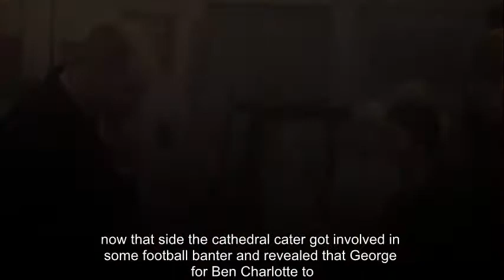Kate to the rescue! Duchess comes to aid of boy, 10, who became ill waiting to see her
THE Duchess of Cambridge came to the aid of a 10-year-old boy who became unwell after waiting three hours in the cold to see her today.

She and Prince William were on a visit to Coventry when she spotted that Craig Skipper, a pupil at Corpus Christi Primary School in the city felt poorly.

Kate, 36, turned to one of her police protection officers for a sickbag.

Carole Flynn, a learning mentor at the school, said: “Princess Kate came over and give him a sickbag, our little Craig.

“I think he was a little bit overcome.”

In a pink coat by Mulberry, a maternity dress by Madderson, and £3,400 morganite and diamond cushion drop earrings by Kiki McDonough, the Duchess met Craig on a walkabout outside Coventry Cathedral.

Ms Flynn said: “He went quite pale.

“She came over to speak to him, and noticed he was not very well.

“She asked if he was OK. She bent down, and was concerned.”

The future Queen then went over to talk to one of her police bodyguards, and came back with a brown paper bag of the type used by cafes for takeaway coffee and sandwiches.

Ms Flynn said: “It was lovely of her. She really took time with him.

“You can tell she is a mum, and has got that caring side.”

Fortunately, Craig didn't need the sickbag.

Ms Flynn said: “He is a little bit better now.”

Outside the cathedral Kate got involved in some football banter and revealed that George, four, and Charlotte, two, have both got Aston Villa kits - the team their father supports.

Taylor Mosley, nine, said: “I said to them that I’m a Villa fan, because I know William is a Villa fan.

“He said he wants Sam Johnson to be our goalkeeper forever.”

Brian Mulonbi, also nine, said: “Kate told me that George and Charlotte love putting on Villa kits.

“I told her I am an Arsenal fan, so I don’t really like Villa kits.”

Taylor added: “She said, ‘I have to be loyal to my husband!’”

Inside the cathedral, which was rebuilt after it was bombed in the war, and consecrated in 1962 in the presence of the Queen, they joined in litany of reconciliation - one of the themes promoted worldwide by the cathedral.

In the cafe, which is run by a charity which helps the homeless and addicts, they were confronted by a spectacular array of cakes, including a princess one with a tiara and a Union Jack cake.

They were baked by volunteers and addicts in various stages of recovery.

William said that Charlotte would like the princess cake - and described the Union Jack one as “very patriotic”.

He added: “You should be on Bake Off.”

In the cafe, which is run by the charity Betel UK, Kate spoke to former addicts, including Kim Gardener, 44, who now runs Betel’s women’s houses.

She said: “I came from a broken home and was addicted to heroin for close to 11 years.

“I have been in prostitution, I have been in prisons. She said how amazing it was that you have changed your life.

“She said how they want to get to addicts earlier, by doing more with families.”

Ms Gardener, who lives in Birmingham, also revealed how the best planned royal visits can have slip-ups.

She said: “We put almond milk on the table, because we had read that she had it.

“She said, ‘Don’t believe everything you read - I don’t even like almond milk.’”

At the event, William also paid tribute to former England footballer Cyrille Regis, who died on Sunday at the age of 59. Regis helped Coventry City win the FA Cup in 1987.

Cafe manager Philip Golbourne, who spoke to William, said: “We talked about Cyrille Regis.

“He said he was an iconic figure for black footballers.”

He added: “He is an Aston Villa supporter. I gave him a bit of stick about that, being a Spurs fan.”

Kate Middleton came to the aid of an ill 10-year-old boy today in Coventry,
Kate and William visited the cathedral's café which raises money for addicts and the homeless,
The royal couple met members of the Coventry community in the rebuilt cathedral,
Prince William loved the cakes on offer, telling staff they should go on Bake-Off,